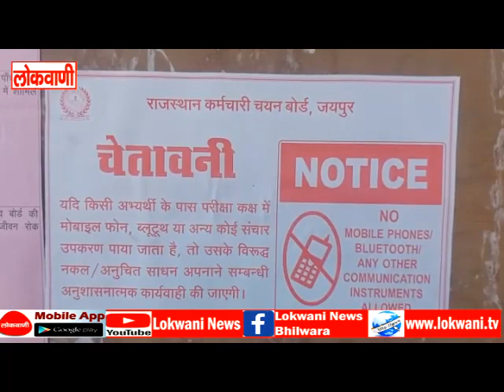कड़ी सुरक्षा के बीच हुई शिक्षक भर्ती परीक्षा,रविवार को भी इंटरनेट सेवा बंद रही